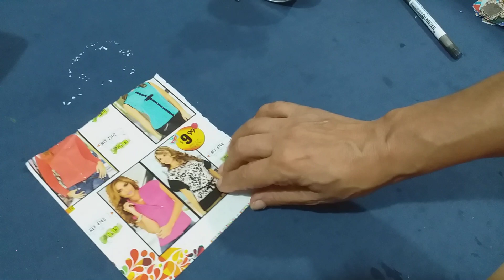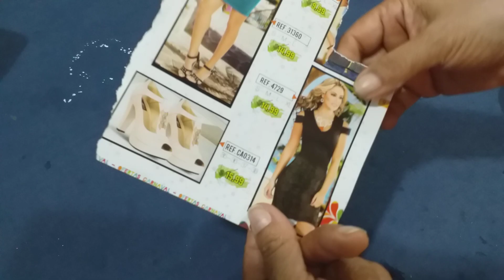COMO HICE MACETITAS DE LATAS DE ATUN CON COLLAGE USANDOCÁTALOGOS DE ROPA